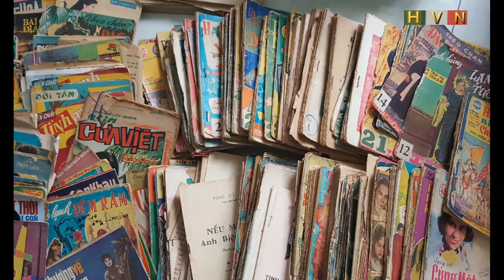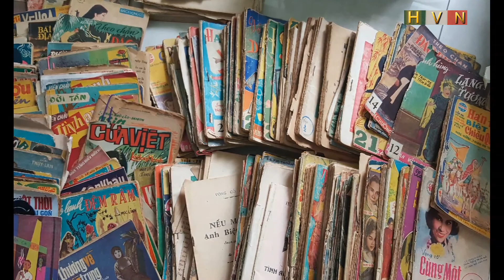Bài Đờn - Lý Phước Kiến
Nếu trong vườn vạn loại sắc hoa,
Thì trong Cải lương cũng đậm đà muôn màu sắc Lý!